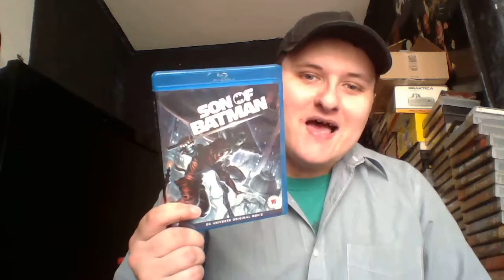DC UNIVERSE ANIMATED ORIGINAL MOVIE BLU-RAY Collection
Hey guys, here in the video I show you my complete BLU-RAY collection of the DC UNIVERSE ANIMATED ORIGINAL MOVIE's - I hope you enjoy! :D

1. Batman: Assault On Arkham

2. Batman: The Dark Knight Returns - Part 1

3. Batman: The Dark Knight Returns - Part 2

4. Son Of Batman

5. Batman Vs Robin

6. Batman: Bad Blood